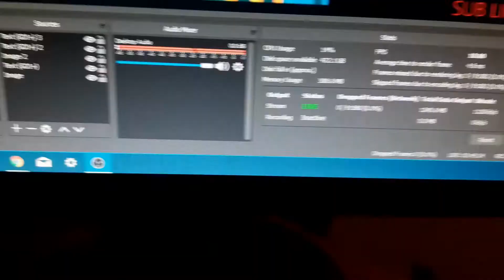News channel update!!!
Hello guys, welcome to the stream. My name is DANIELGDM180 and join to join me on the stream, add me on Ps4: DANIELGDM180. 99% of the time these streams are NOT kid friendly so be warned.
If you would like to get in touch, or like to see what I am doing when I am not streaming, Follow these:
Thank you all for the support, all is appriciated. Meaning your luck will last longer. While at it, Click that bell and press the like button.
Many Thanks,
Daniel
DANIELGDM180

ps.180 gang!!